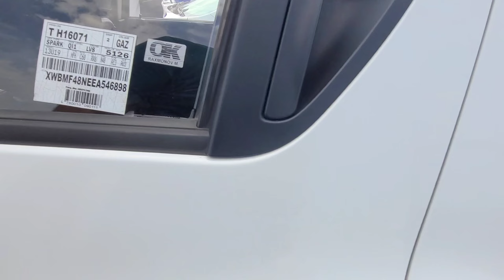Yangi Hafta Spark Narxlari Buxoro MoshinBozor Арзон Спарк Нархлари Бухоро Мошин Бозор бек бухоро